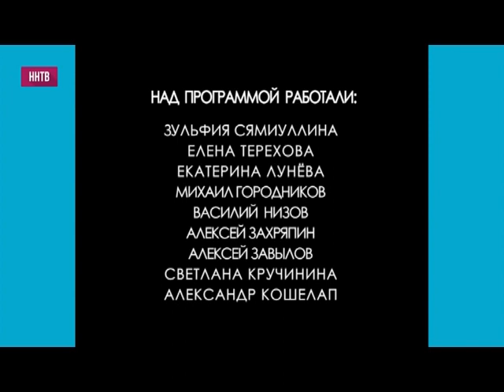Миссия выполнима 09-02-18